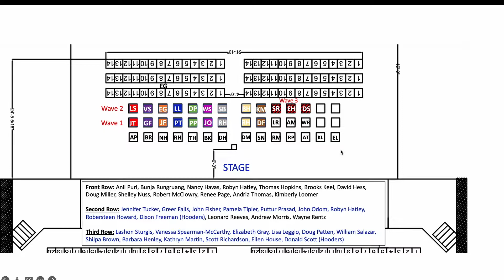Hooding Ceremony Walk Through